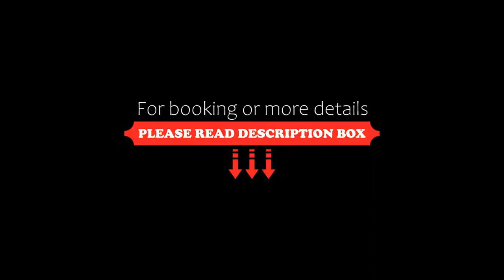Antica Dimora Delle Cinque Lune, Rome, Italy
About Property:
Antica Dimora Delle Cinque Lune is just around the corner from one of Rome's most beautiful squares, Piazza Navona. This property offers free WiFi throughout and elegant rooms with air conditioning.
An Italian breakfast with locally produced cakes and croissants will be served at the table on the rooftop terrace, between 8:00 and 10:00.
Your room is decorated with luxurious fabrics and wallpaper. It includes a flat-screen TV, minibar and private bathroom with hairdryer and free toiletri...
Property Type: Hotel
Address: Via Giuseppe Zanardelli 23, Navona, 00186 Rome, Italy
Searching For
1. Antica Dimora Delle Cinque Lune - Rome - Italy
2. Antica Dimora Delle Cinque Lune - Rome - Italy Address
3. Antica Dimora Delle Cinque Lune - Rome - Italy Rooms
4. Antica Dimora Delle Cinque Lune - Rome - Italy Amenities
5. Antica Dimora Delle Cinque Lune - Rome - Italy Offers and Deals
Audio Credit:
Track Title: Blank Slate
Artist: VYEN